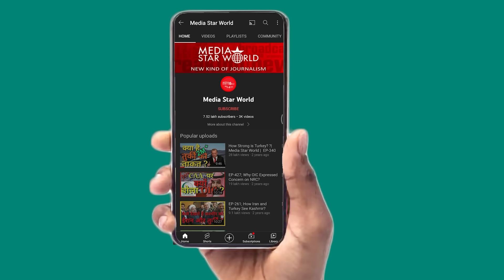Israel में USA की साज़िशें बेनक़ाब, मज़बूत Arab -Iran इत्तेहाद ज़रूरी - Sheikh Manzoor | EP –4850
Israel - Palestine war continues for 23rd day. Tel Aviv's ground incustion into Gaza has badly failed. Beniamin Netanyahu has distracted from ground attack. USA and its EU allies have been supporting Israel's inhuman and barbaric bombardment on besieged Ghaza strip.